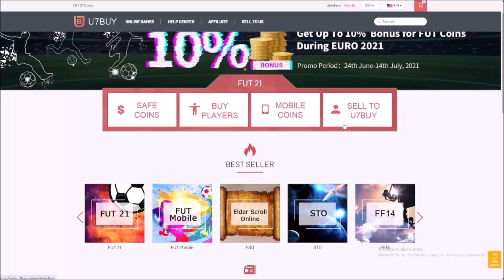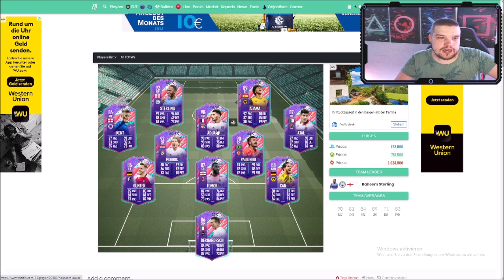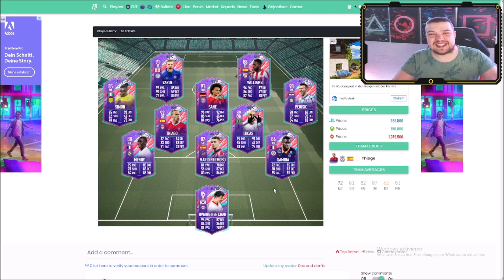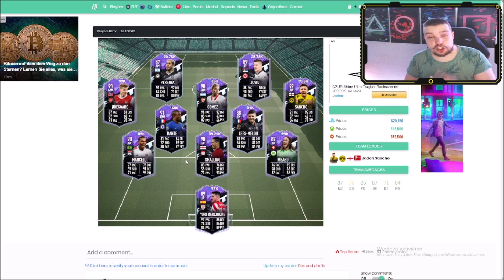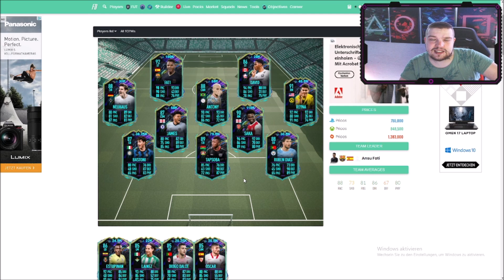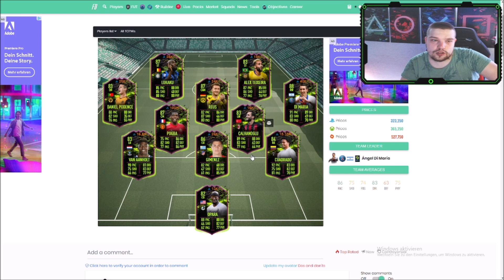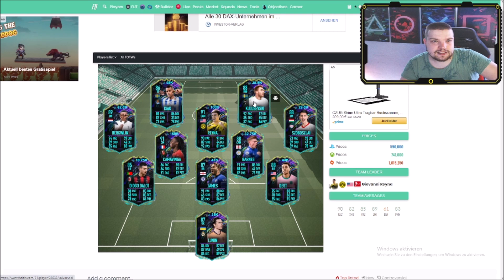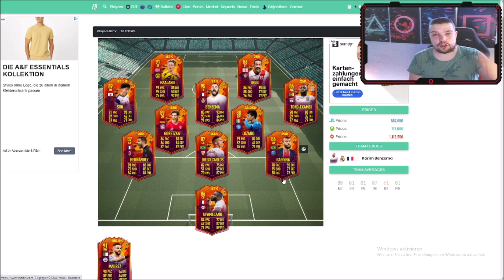So macht JEDER 500K PRO TAG 😍💰 BESTE TRADING TIPPS✅ FIFA 21 TRADING TIPPS (deutsch)